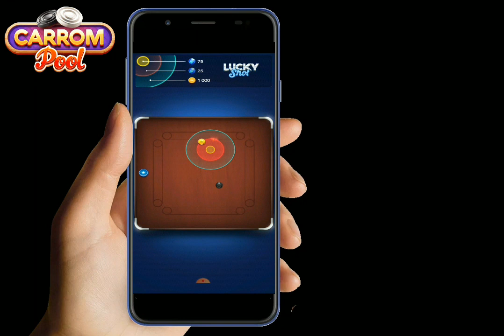carrom pool how to get 25 gems